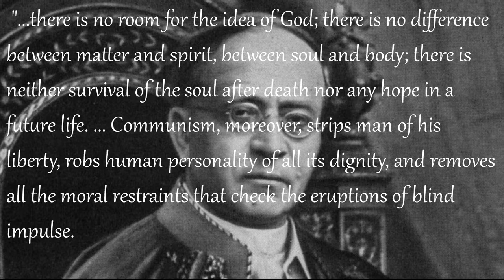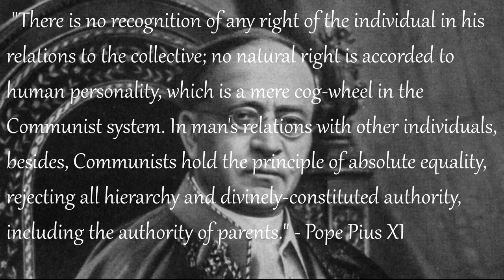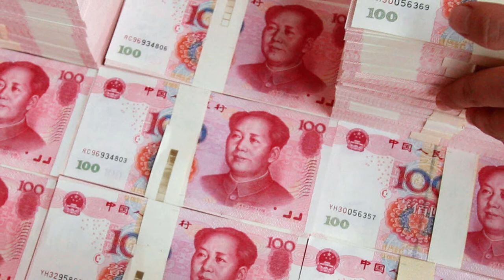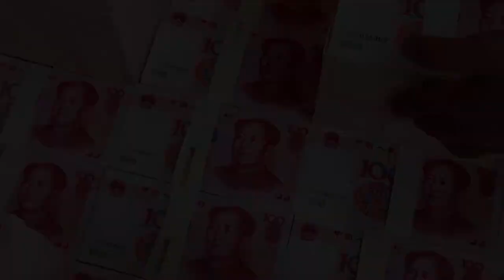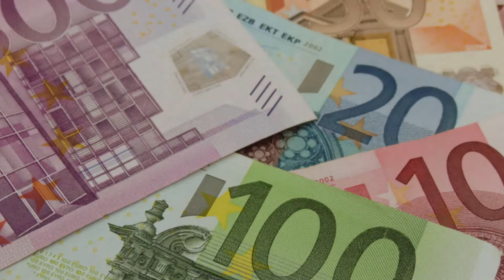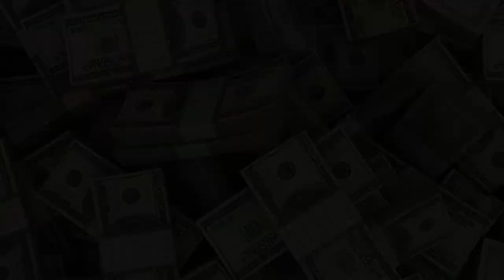The Money Elite: Communism, China, and the West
Father Robert Brucciani speaks about how the concentration of political, economic, and social power in the hands of a wealthy elite allowed communist Mao Tse-Tung to gain control of China in the 1950s—the same pattern is being repeated today in Western countries.

The horrors of Communist China are well known to historians: nearly 60 million died in prisons and labor camps; religious groups were disbanded and worship forbidden; small landowners were dispossessed in favor of the government; the only political party permitted to operate was the approved Communist Party. However, the factors that allowed these evils are less infamous and much harder to detect than their awful results.

Communism, as described by Pope Pius XI, attempts to cut off humanity from the Divine, leaving no room for individual rights. This is achieved only by controlling all aspects of human culture and life: most individuals, if asked, would not give up their rights, so control of economies, political systems, and social networks must be obtained first. This seize of control is what allowed communism to take hold in China, and it is a pattern that is now being repeated in America and Europe.

In the West, great power is wielded by a few wealthy individuals whose goals seem to be pointing towards a "Great Reset". This reset promises peace and prosperity, but it is a clever disguise for the removal of the rights of individuals to own property.

What are we to do about these dangers? We must imitate the Chinese Catholics who combated the communist regime there. We can cultivate a strong prayer life, especially focusing on the daily rosary and First Saturday devotions. We can learn the truth about the world around us and spread it to others.

Most importantly, we can have Faith!